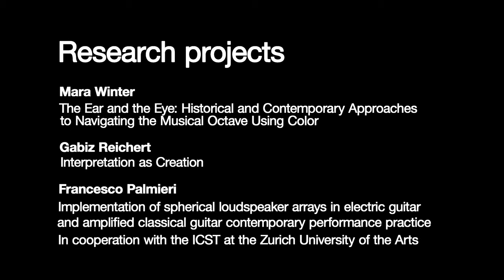Music and Research | Master of Arts in Specialised Musical Performance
The masters program is aimed at students who have a high level of competence as instrumentalists/vocalists or composers and music theorists for whom research is a central part of their artistic profile. The core of the program is an artistic-academic research project, which the students develop based on questions which emerge from their artistic practice. The work is supervised by two mentors from the broad spectrum of lecturers at the Hochschule für Musik (HSM) Basel including the institutes of Classical Music, Jazz and the Schola Cantorum Basiliensis. This project work is supported by courses that impart knowledge and skills, especially in the areas of artistic-scientific research methods, like musicology, academic writing, music aesthetics, and research management as well as further developing the students' artistic work. To this end, internships in the school’s research departments or partner institutions (such as the Department of Musicology at the University of Basel or the Paul Sacher Foundation) give students an in-depth insight into research practice. The curriculum is compiled according to the requirements and objectives of their respective projects, thus enabling targeted and individual support. Additionally, research funds can also be applied for via a project fund.

The MA SP Music and Research is conducted inter-institutionally (HSM in collaboration with the Department of Musicology at the University of Basel among others) and is suitable for students interested in pursuing a doctorate (artistic-scientific doctorate or Dr. Phil.).